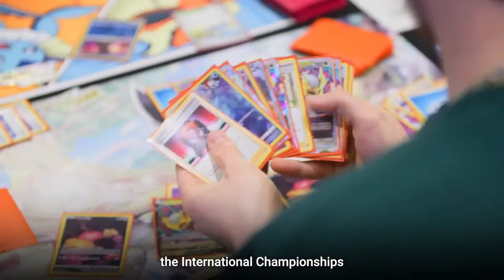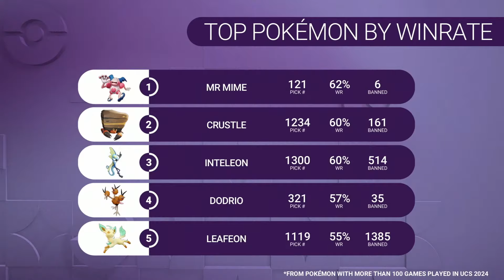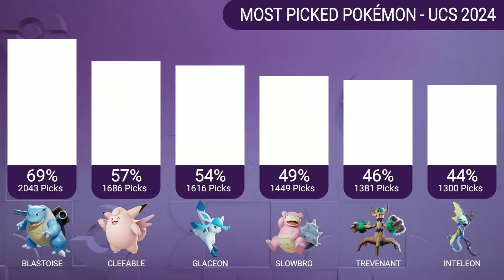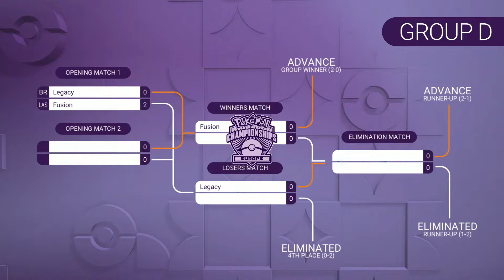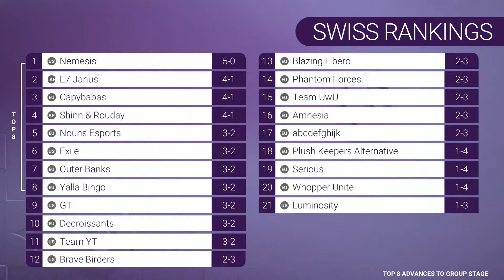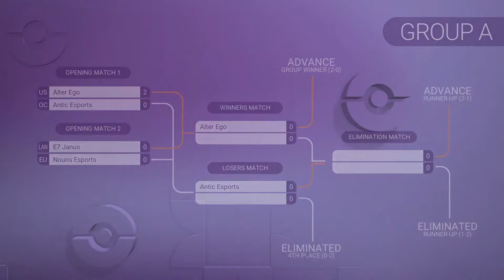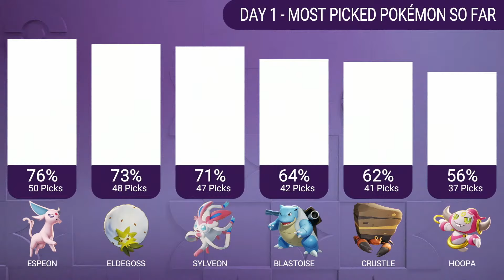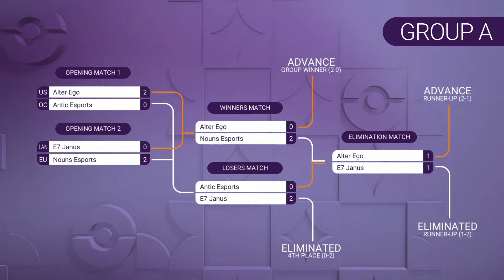Aeos Cup Group Stage - EUIC Day 1 | Pokémon UNITE Championship Series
Welcome to the Aeos Cup group stage at 2024 European International Championships! Today, teams from around the world will battle for the 8 spots in Saturday’s Aeos Cup Finals bracket. 8 teams have been invited directly to this group stage through their performances in their respective regions. 8 more teams will qualify into the group stage today by finishing atop the open bracket.

The group stage consists of 4 groups, with 4 teams each. The 8 invited teams have already been seeded into groups, with 2 invited teams per group. These teams will compete within their groups in the morning on this stream while the open bracket is covered The top 8 open bracket teams will then be seeded into the 4 groups, 2 teams per group, and the group stage will continue in the afternoon. At the end of the day’s group stage, the top 8 teams will advance to the Aeos Cup Finals on Saturday!

Get more Pokémon UNITE details and learn where to download the game

Stay up-to-date with the official Pokémon UNITE X account (formerly Twitter)

Learn more about registering for the next UNITE Championship Series event

Get the latest news at the official UNITE Esports X account (formerly Twitter)